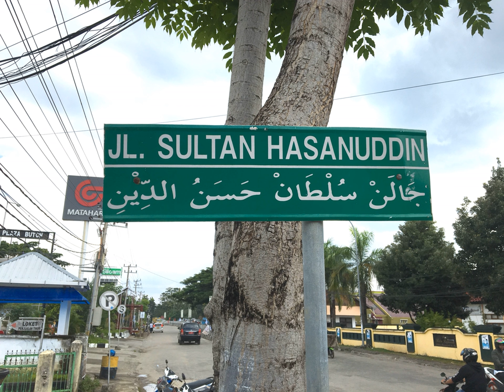Wolio language | Wikipedia audio article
This is an audio version of the Wikipedia Article:
Wolio language

SUMMARY
Wolio is an Austronesian language spoken in and around Baubau on Buton Island, Southeast Sulawesi, Indonesia. It belongs to the Wotu–Wolio branch of the  Celebic subgroup. Also known as Buton, it is a trade language and the former court language of the Sultan at Baubau. Today it is an official regional language; street signs are written in Wolio using the Arabic script.